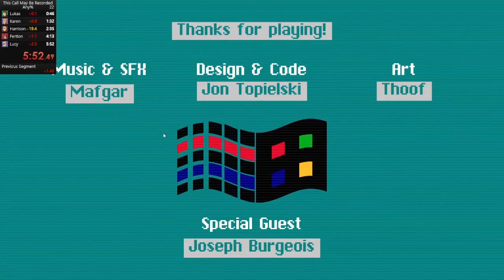This Harrison May Be Fast...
This is my fastest ever call with Harrison. Love you old man, hope we can call again...and again...and again...!
Harrison: 0m 57s 800ms
Link to the game: